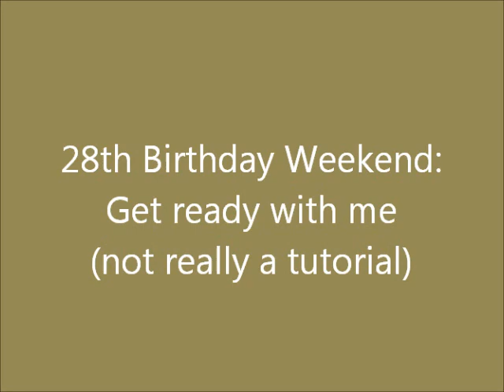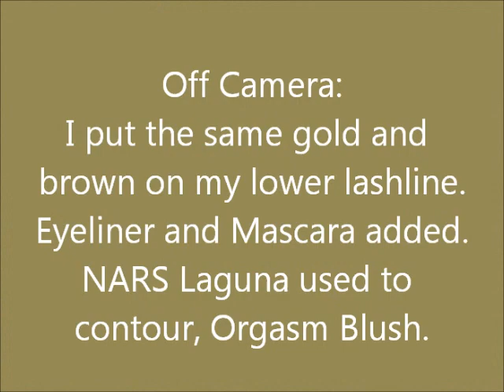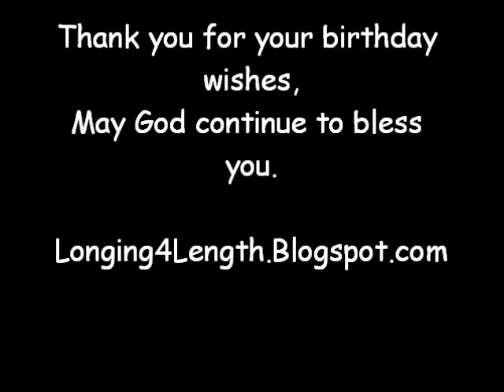28th Birthday Hair, Makeup & Outfit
Thank you for all your birthday wishes!

Makeup:
NYX White Eyeshadow Base, MAC Constructivist Paint Pot
Coastal Scent Warm 88 Neutral Palette, Jordanna Felt Eyeliner (black)
NARS Laguna Bronzer, Orgasm Blush
MAC Dazzleglass in Girls Delight